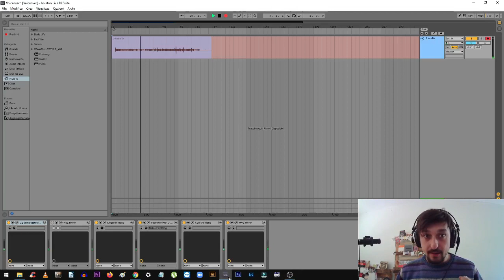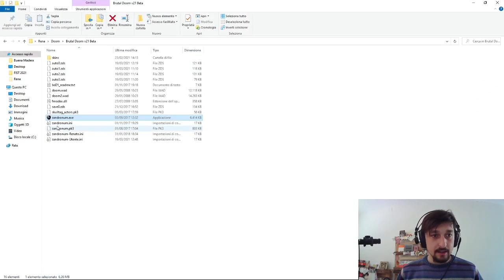Rena commenta ZERO giocando a Brutal Doom \(^o^)/ - prima parte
Se vi chiedete il perché di questa cosa ce lo stiamo chiedendo tutti

"The run starts at 01:33"